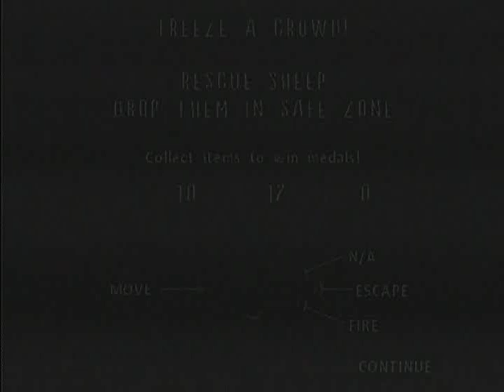DreamWorks Dragons Hero Portal Plug & Play TV Game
In honor of How to Train Your Dragon: The Hidden World coming out today, here is gameplay of all stages and special missions from the DreamWorks Dragons Hero Portal game. I play in Ultimate Hero Mode. The game uses the score from How to Train Your Dragon 2, however since I'm concerned about copyright the music will be turned off for this gameplay.

Hero Portal was Jakks Pacific's attempt at a "toys to life" video game, the portal base and hardwired controller use hero figures to play in the game. There were four Hero Portal games released, this one being a scrolling shooter and being the only one different from the other three, which were beat em up platformers re-skinned and re themed. Needless to say, the Hero Portal games are terrible. You thought SpongeBob HeroPants was bad? Think again! While the portal base, controller and figures are well designed, the games, each with 6 stages and 18 special missions are terrible.  The games are also very short, the packaging boasts "hours of continuous play" however I bet these ended up being abandoned by their owners after playing for about 10 minutes. And you can't even erase save data! When you beat the game once, you only see the ending and ultimate hero mode unlocked screens once and never again.